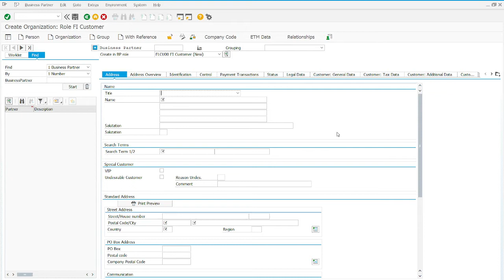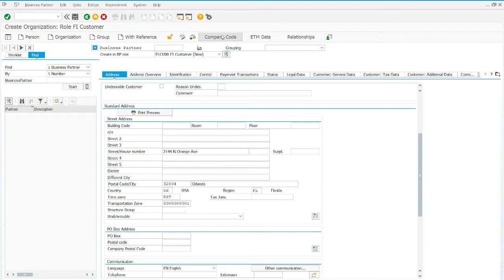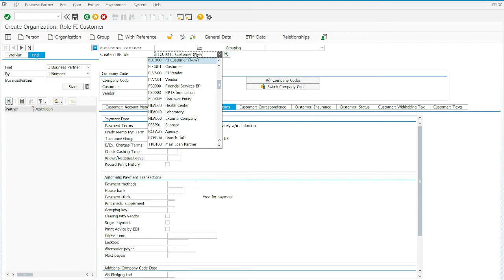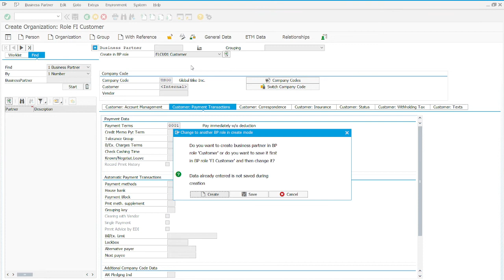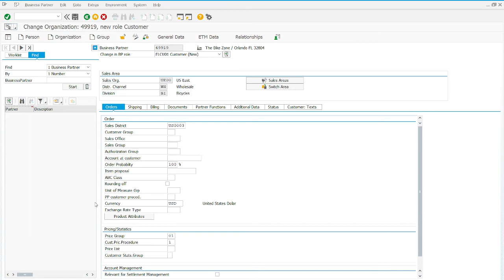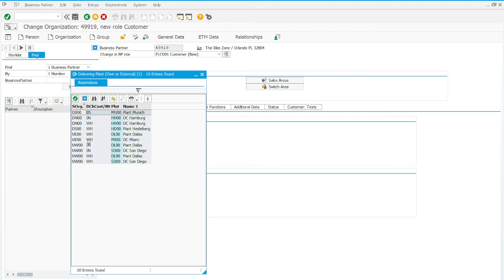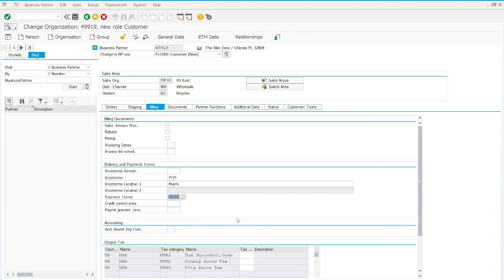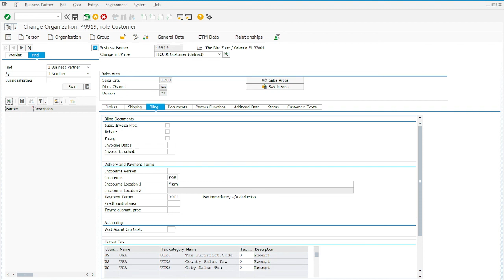SD - Step 01 - Create New Customer